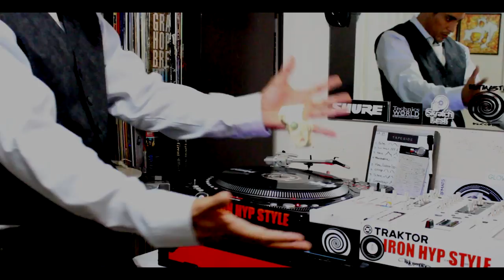Skratch Vlog Ep 31 - Skratch Society "Magic Cuts" - Hypdini Feat. Skratchadamus MMXVII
Skratch Vlog Ep. 31 "Magic Cuts"  Hypdini Feat. Skratchadamus MMXVII